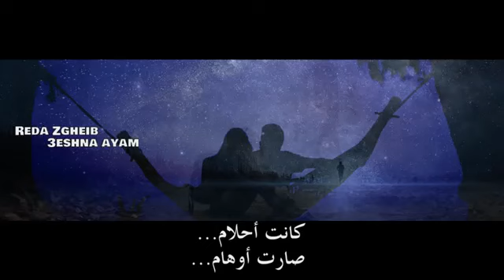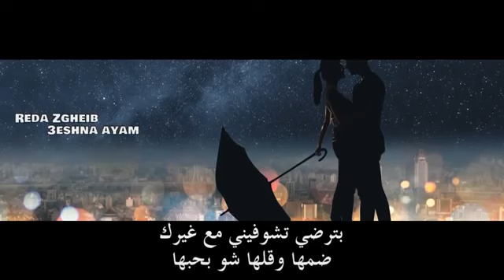رضا زغيب -عشنا ايام